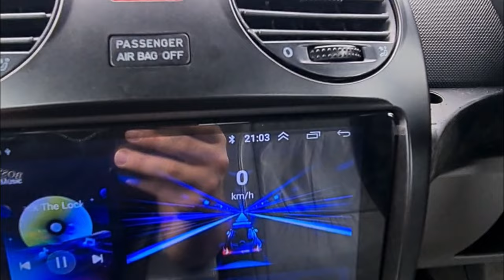Volswagen Beetle 2004-2010 Android head unit radio touch screen installation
beetle, android ,radio, touch screen, 2004,2005,2006,2007,2008,2009,2010 remove radio